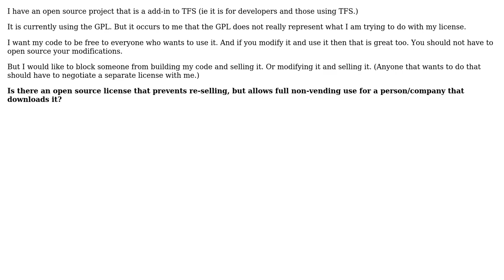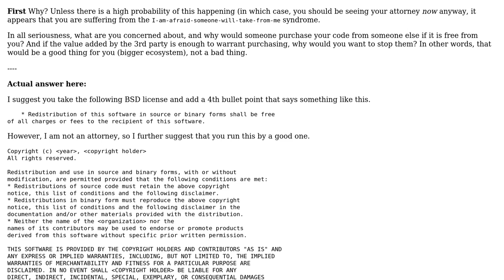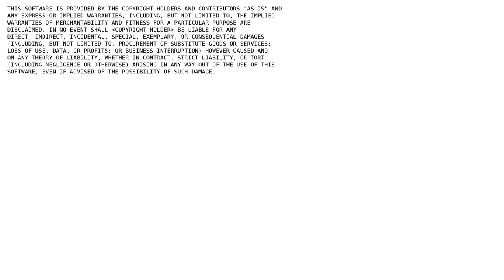Software Engineering: Open Source License that prevents re-selling (2 Solutions!!)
Software Engineering: Open Source License that prevents re-selling

With thanks & praise to God, and with thanks to the many people who have made this project possible! | Content (except music & images) licensed under CC BY-SA | Music | Images & others | With thanks to user Vaccano user Jorg W Mittag user gahooa and the Stack Exchange Network Trademarks are property of their respective owners. You are responsible for your own actions.